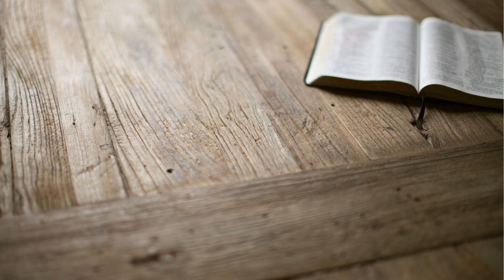Pastor's Devotion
Produced By: BigRed Productions